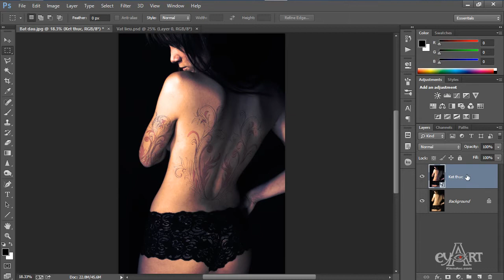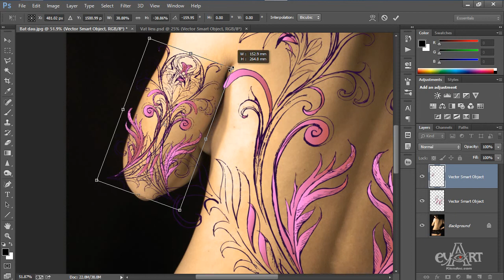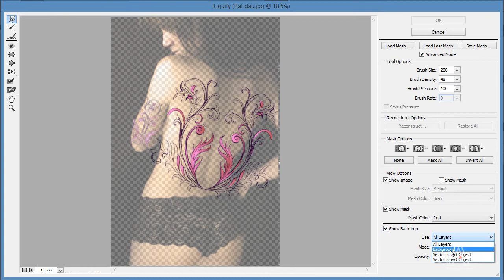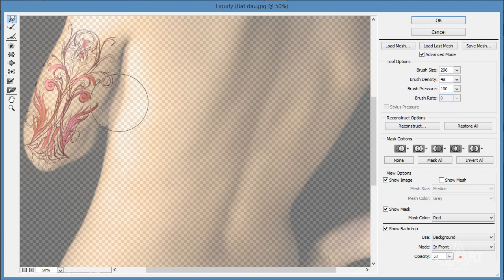1401 Can chinh vi tri